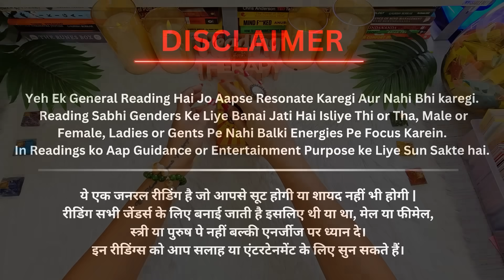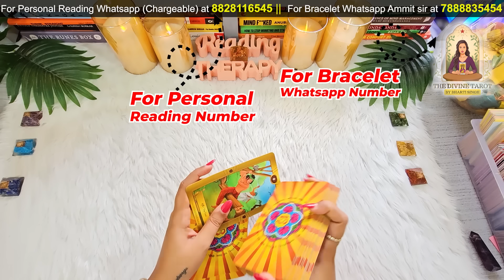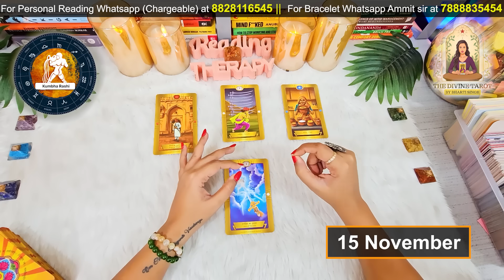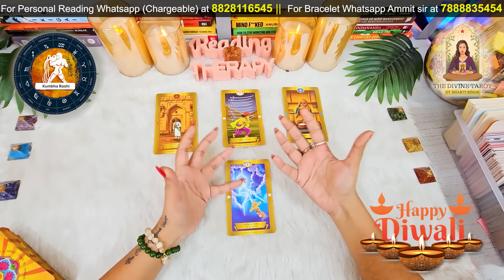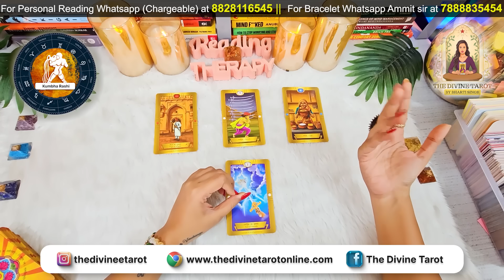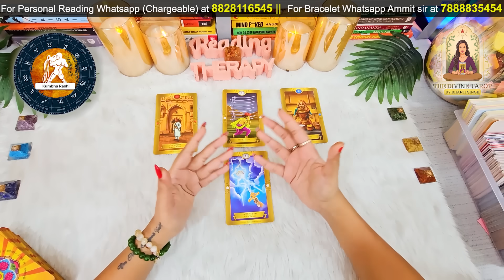कुम्भ राशि नवंबर 2024 की 3 घटनाएं जो होकर रहेंगी | KUMBH Rashi NOVEMBER 2024 | AQUARIUS | HINDI TARO